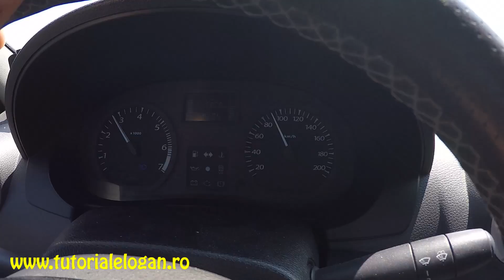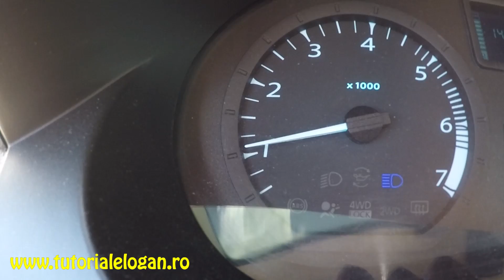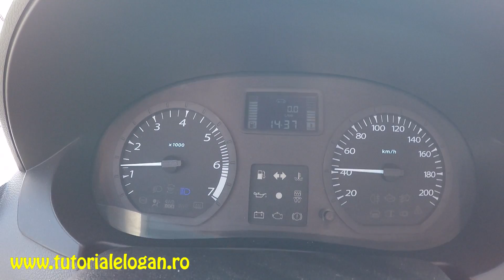Consumul de carburant in frana de motor, part. 2